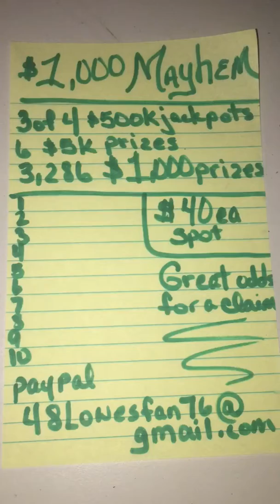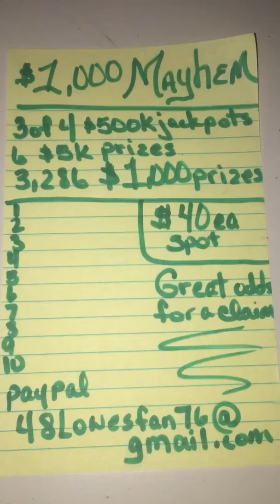$1000 MAYHEM True Group Book! Let’s file some claims!!